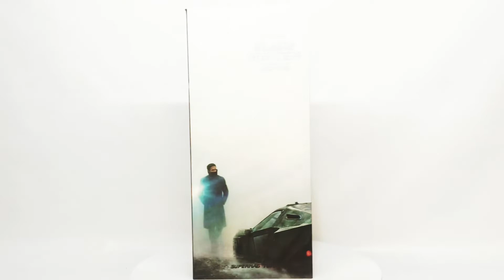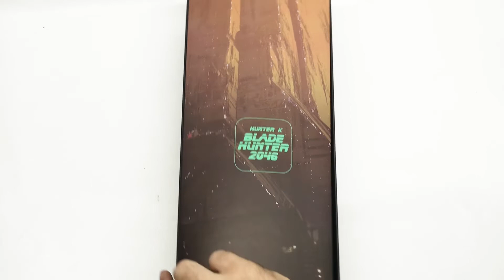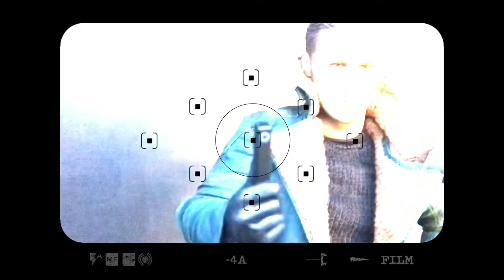Review Blade Runner 2049 - Blade Hunter 2046 - Supermad toys (BR)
Mais um reveiw Para nosso Canal - Volpatoys

Blade Hunter 2046
FILME Blade Runner 2049
Marca: Supermad toys
Escala: 1/6